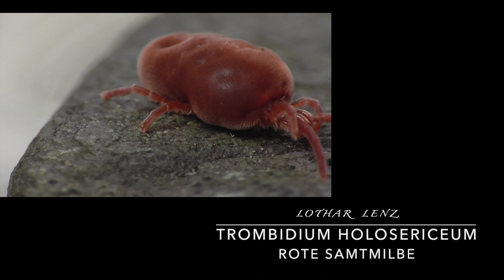Trombidium holosericum. Rote Samtmilbe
20200317 rote samtmilbe